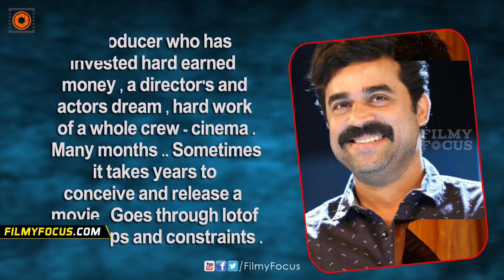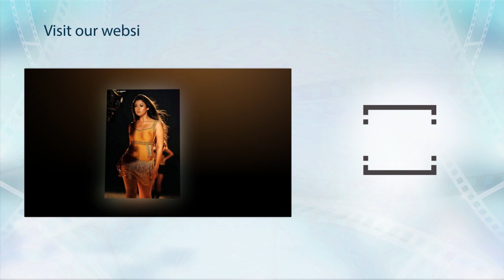Vijay Babu Says Hang The Culprits For Leela Movie Piracy - Filmyfocus.com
Unfortunately Leela starring Biju Menon and# Parvathy Nambiar
is out in internet now. Director of the movie has lately released
a video requesting people to support them. How ever actor  - one
of the founder of Friday Film House Vijay babu expressed his anger on the issue through his Facebook page.